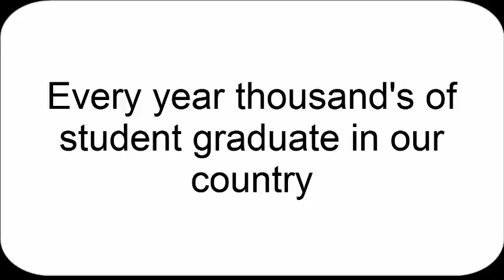YIAC2- Employment (Leena Ajbani)